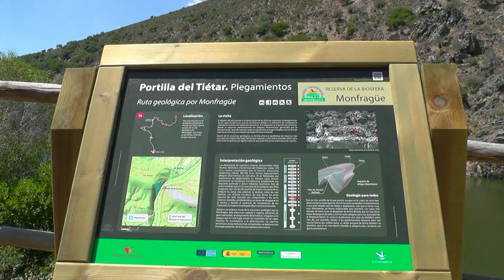SPAIN griffon vultures at Monfrague nat. park (hd-video)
In the nat. park of Monfrague you can spot griffon vultures (and other birds) at several places.